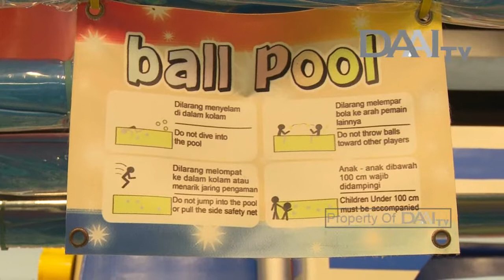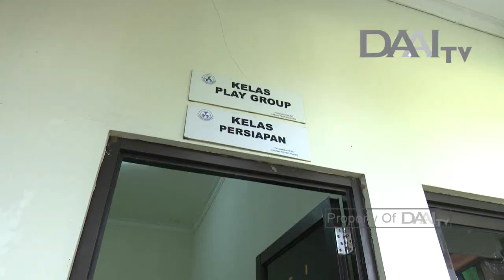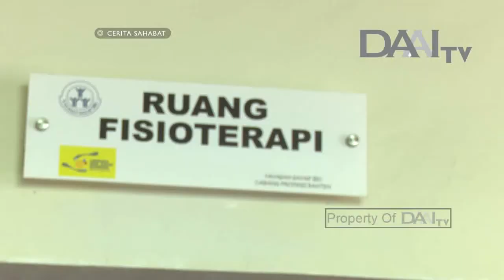KISAH GADIS CILIK, saat lahir diterlantarkan orangtua karena DIFABEL | Cerita Sahabat (11/11/18)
Namaku Neneng, walaupun terlahir dengan kurang sempurna, tidak bisa melihat dengan baik, tidak bisa berjalan, dan menderita Cerebal Palsy. Aku selalu ceria, mandiri, dan mempunyai keinginan belajar yang tinggi.

Aku tidak mau kalah dengan keadaanku sekarang, bahkan diantara teman-teman yang tinggal di Panti, aku termasuk anak yang bisa diandalkan dan tidak pernah menolak untuk membantu hal-hal sederhana dan pekerjaan ringan di Panti.

CERITA SAHABAT TAYANG SETIAP HARI MINGGU PUKUL 07.30 WIB.